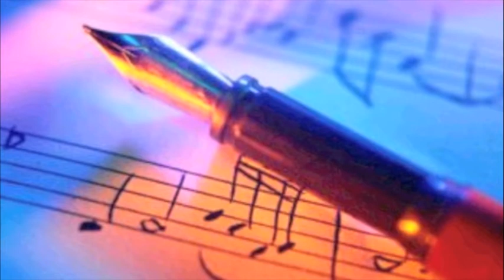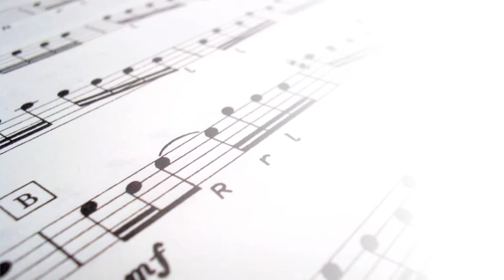Magia Di Una Sera - Sigla Remigino D'Oro 2010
La sigla che ho scritto per il Remigino D'Oro 2010, spettacolo musicale dei bambini dell'oratorio di Vanzago ispirato allo Zecchino D'Oro.
Testo e musica di Luca Lazzaroni